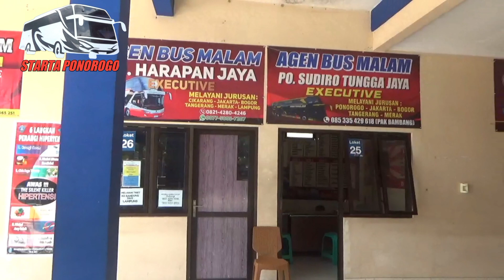GANAS...! SANG PELURU DARAT PRIBUMI PONOROGO TETAP DAPAT MODAL MESKIPUN BELUM BERUBAH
Masih dari kawasan seputar Terminal Tipe A Seloaji Ponorogo vlog dan hunting bus.Keberangkatan sang peluru darat dari pribumi Ponorogo kini belum berubah dan belum ada peremejaan armada.Meskipun demikian setiap pemberangkatan selalu dapat modal penumpang dari Terminal Seloaji Ponorogo.